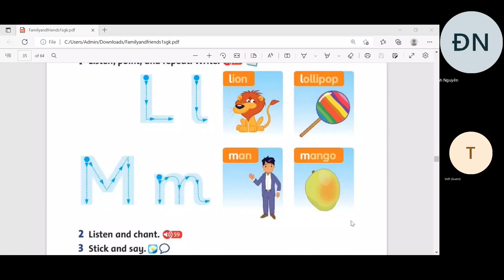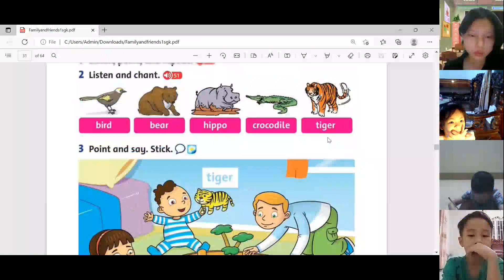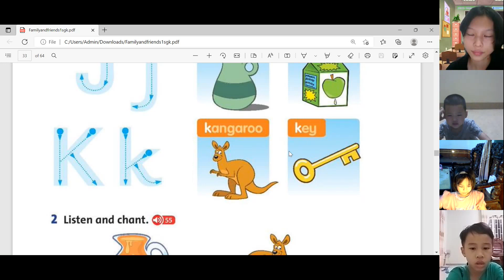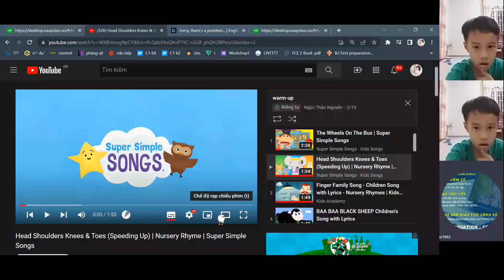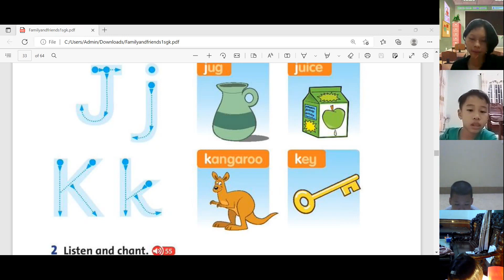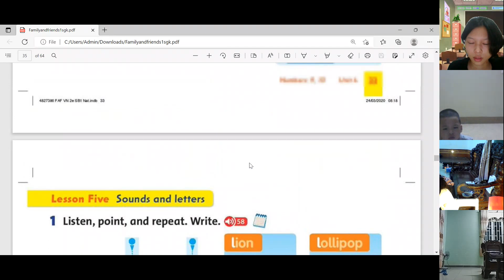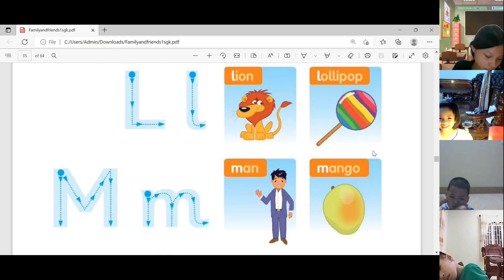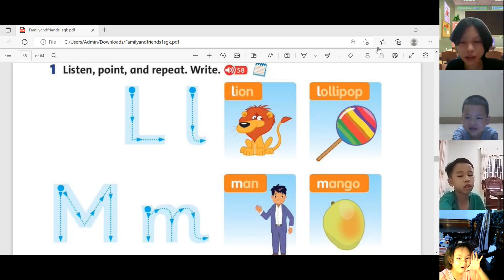GiangTube -LỚP 1D1-20220712_193822-Meeting Recording.mp4